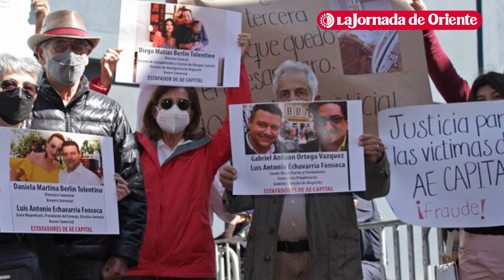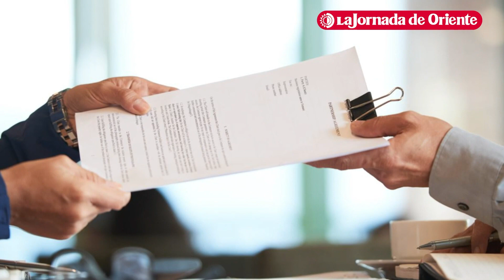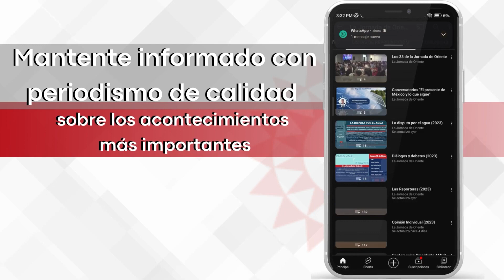Insuficiente vigilancia de autoridades ha dado pie a fraudes de empresas como AE Capital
📍💵  En opinión del investigador de la Ibero Puebla, Miguel Ángel Corona, la Comisión Nacional Bancaria y la Condusef no han hecho lo suficiente para impedir fraudes de empresas como AE Capital